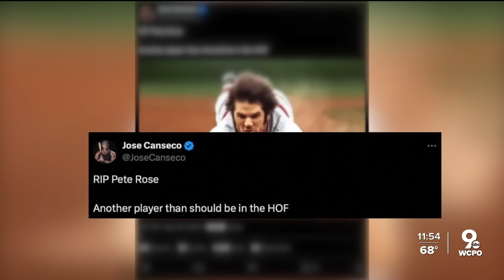Johnny Bench, sports world reacts to Pete Rose's death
Cincinnati Reds legend Pete Rose has died at the age of 83. Fans, community members, Rose's former teammates, MLB players and more around the world have reacted to Charlie Hustle's death.